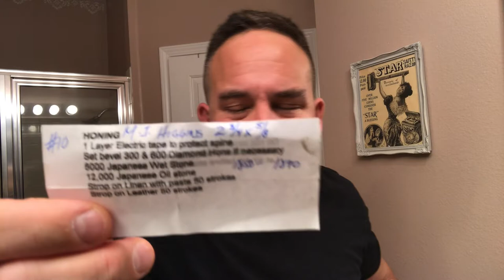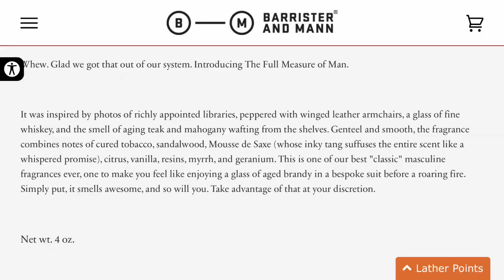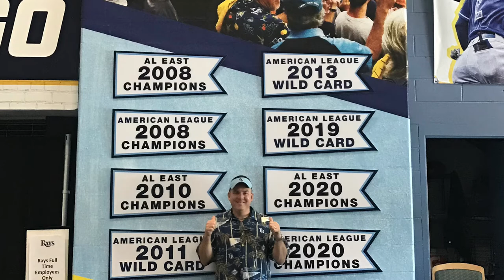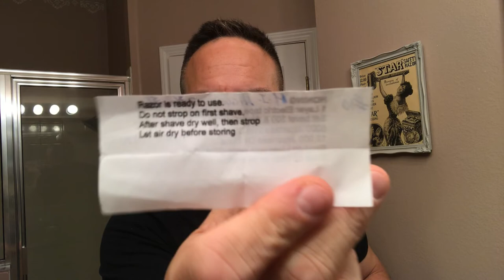Mail Call & Shave With M. J. Higgins 5/8 Straight Razor, B & M Full Measure of Man!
This is my mail call & shave with the vintage M.J. Higgins 5/8 straight razor (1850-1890). Other items I also used were Barrister & Mann's Full Measure of Man Shave Soap & Aftershave Balm, Yaqi Ferrari Synthetic Shave Brush and Phoenix Artisan Accoutrements Pre-shave 2.0 Cube.

Yaqi Ferrari Synthetic Brush: